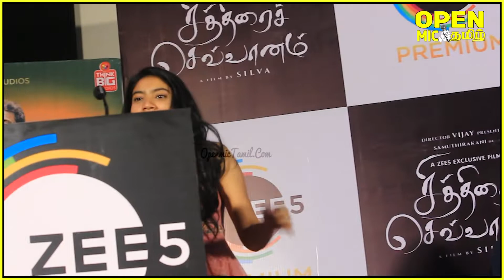ரொம்ப பயமா இருந்துச்சி Pooja Kannan ❤️ First Speech (Actress Sai Pallavi Sister) Chithirai Sevvaanam